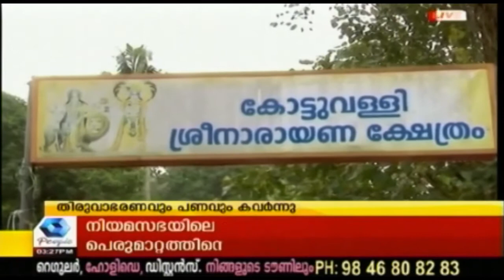എറണാകുളത്തെ രണ്ടു ക്ഷേത്രങ്ങളിലും കൂടി 40 പവൻ സ്വർണ്ണവും 65,000 രൂപയും കവർന്നു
The loot which happened in Paravoor temples repoered that the total loot comes up to 40 Sovereign of gold and 65,000 rupees.